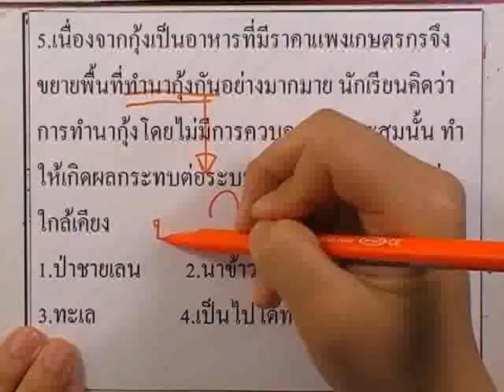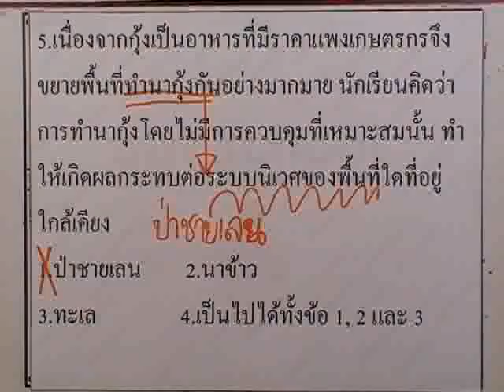ข้อสอบเข้าม.1 : วิทย์ ชุด04 ข้อ05